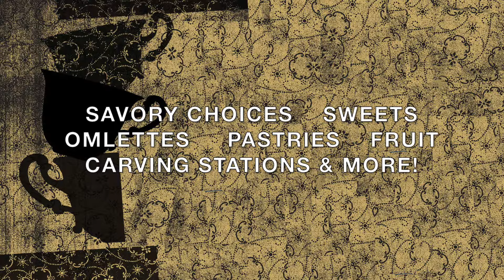Spinunch 2017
Troy’s Jazz Gallery 4519 Olive Street St. Louis, MO 63108